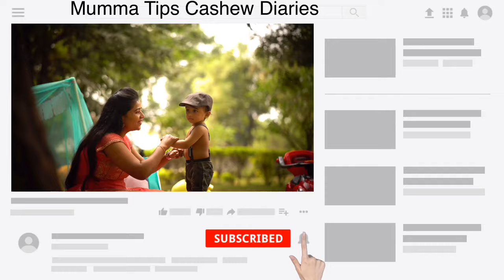3 Simple & Easy Tricks To Treat NASAL CONGESTION In BABIES| Stuffy Nose| Newborn Congestion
How to Treat Your Baby’s Stuffy Nose?Nasal Congestion: How To Clear Your Baby's Nose Naturally| How to Treat Nasal and Chest Congestion in a Newborn|3 Simple & Easy Tricks To Treat NASAL CONGESTION In BABIES| Stuffy Nose| Newborn Congestion

Use saline drops or spray
One of easiest ways to clear a baby’s or toddler’s nose is to use a saline nasal spray. Nasal spray works by thinning out the mucus, allowing the nose to clear out and ease congestion.

If you can’t run to the store for saline drops or spray, try mixing one cup of warm, filtered water and a ½ teaspoon of salt. Make sure your mixture is completely cooled before using.

Try tilting your baby’s head back and spraying or squeezing a couple of drops inside the nose. Then, follow with some tummy time or by tilting your baby on its side, allowing the mucus to drain. Keep a soft tissue handy to wipe his/her nose.

Try a steam session
Steam can work wonders for nasal congestion by loosening dry congestion. Try steaming the bathroom by turning your shower on hot and allowing the steam to build up in the bathroom. Sit with your baby or breastfeed there for about 20 minutes. Try using peppermint or eucalyptus essential oils in the water to help make breathing easier.

Place a humidifier in the baby’s room
Fill a humidifier and run it in the baby’s room. Try not to use Vicks medication – the moisture alone when placed close to the crib can help the baby breathe while sleeping.  In fact, even when your baby isn’t sick, a humidifier adds moisture into dry air which can help relieve irritated, dry skin.

Sleeping positions for a blocked nose
If you’re like any new parent, you often wake several times throughout the night to check on your baby, especially if your baby is sick. If you’re afraid your baby isn’t breathing well, try and raise the mattress by placing a rolled towel underneath, which will gently raise the baby’s head. Remember to never place loose items inside the crib to prevent choking hazards.

If you are looking to provide relief during the day, give your little one some extra tummy time which allows mucus to drain.

Natural chest rubs
You can make a natural chest rub at home using a thick lotion and essential oils such as lavender, chamomile and eucalyptus to help your baby with a congested nose. Chest rubs work well right before bedtime. Simply rub a small amount on your baby’s chest to soothe him/her to sleep.

Nasal aspirator
Last, but certainly not least, is a nasal aspirator. Some of the most popular devices used today are the traditional bulb syringe. Both work well in combination with the other nose clearing techniques already discussed. For example, use a little saline spray to loosen up the mucus and follow up with the nasal aspirator. This will really get all the gunk out and leave your baby breathing much better.

♥♥CASHEW'S TOYS♥♥
1.Baby Play Gym
2.fisher price baby first block
3.stacking rings
4.Stacking Cubes
5.Nesting Eggs
6.Roly Poly Turtle
7.Hammer and Pounding Toy
8.Push Car
9.Stunt Tricycle Toy
10.WISHKEY Colourful Plastic Non Toxic Set of 8 Teether and Rattle for New Borns and Infants

BEST BABY BOOKS FOR BRAIN DEVELOPMENT (0-2) YEARS

1. Baby Touch: Hello, Mummy!
2.Very Hungry Caterpillar
3.Where Is Baby's Belly Button?
4.Brown Bear, Brown Bear, What Do You See?
5.Baby Touch: Shapes
6.Colours and Shapes
7.Twinkle, Twinkle, Little Star
8.Animal Sounds, Words, Numbers & Colours (Set of 4 Books)
9.Baby Touch: Colours
10 .Baby Touch: Numbers
11.Baby Touch: Peekaboo
12.WHO'S UNDER THE SEA
13. Baby Touch: Numbers
14.1 The Tailless Fox
15. Board Books ( set of 10)
16.Dr. Suess Book Set (For Older Kids)
17. 365 Panchatantra Stories

1.Cashew's High Chair
2.Toy Cleaner